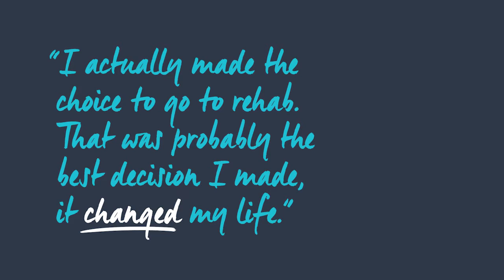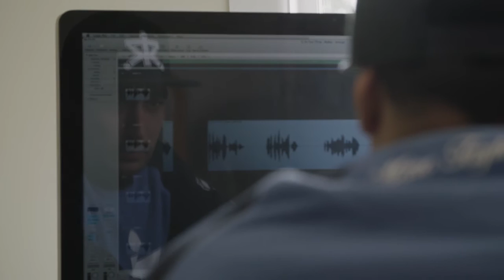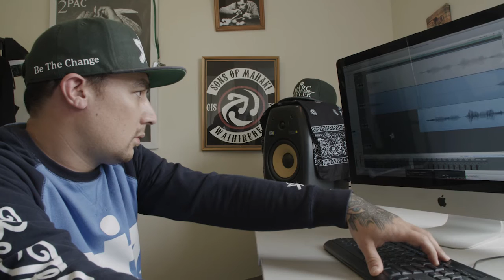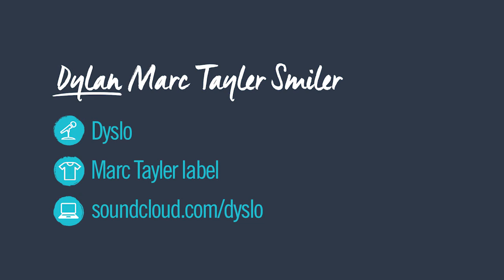Dylan's story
A video from DrugHelp - a website for any Kiwi using drugs who wants help to cut back or quit.